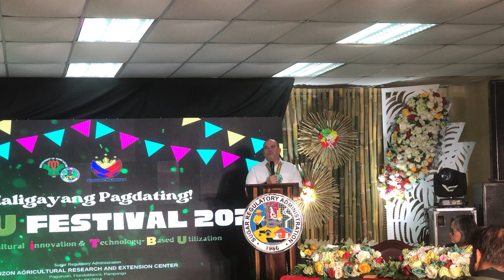USAPANG TUBO: SRA ADMINISTRATOR PABLO LUIS AZCONA SA AITBU FESTIVAL SA FLORIDABLANCA, PAMPANGA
Panoorin ang pahayag ni SRA Admninistrator Azcona sa AITBU Festival sa SRA-LAREC, Floridablanca,Pampanga